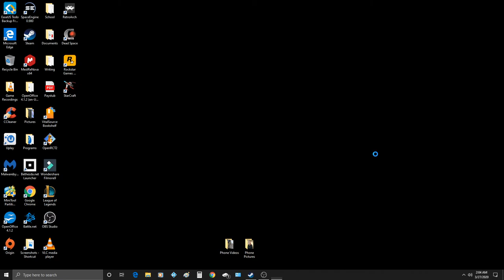Enter the Gungeon... with Sun.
We played Enter the Gungeon. I played it. The Sun watched. I had fun. The Sun maybe did. Probably not really.
Audio is still kind of crappy, but you can make out a lot of it.
Base game is beaten so spoiler alert.